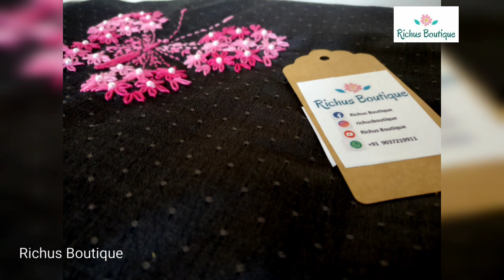Butterfly Hand embroidery in Boutique silk Fabric || Embroidery Designs || Handembroidery